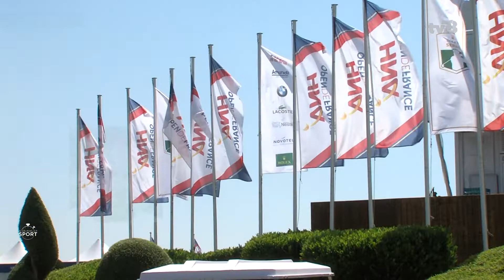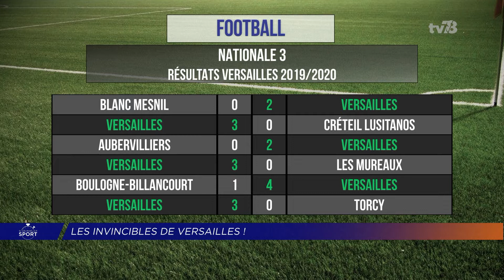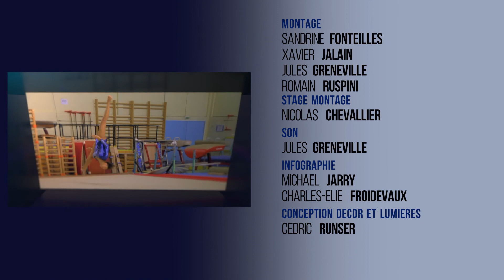Si On Parlait Sport. Emission du 9 octobre 2019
FOOTBALL : LES " INVINCIBLES " DE VERSAILLES

Dans le championnat de Nationale 3, Versailles continue son sans-faute. Les Versaillais l'ont emporté sur leur terrain contre Torcy sur le score de 3 à 0. Ils prennent le large en tête du championnat.

CYCLISME SUR PISTE : LES MONDIAUX 2022 À SQY

C'est officiel. Le Vélodrome National de Saint-Quentin-en-Yvelines va accueillir à nouveau les championnats du Monde en 2022. Tous les détails dans ce talk.

GOLF : RETOUR EN JUILLET POUR L'OPEN DE FRANCE

L'Open de France se déroulera du 2 au 5 juillet 2020. L'European Tour vient d'annoncer cette décision. Une bonne nouvelle pour le tournoi qui se jouera cette année en octobre.

Et aussi :
-Le youtubeur Vinsky a crée une équipe de football dans les Yvelines.
-Zoom sur le BMX Freestyle flat. Une discipline qui a été présentée au Vélodrome de SQY.
-Coup de projecteur sur Julie Peugeot, la sirène de Plaisir.